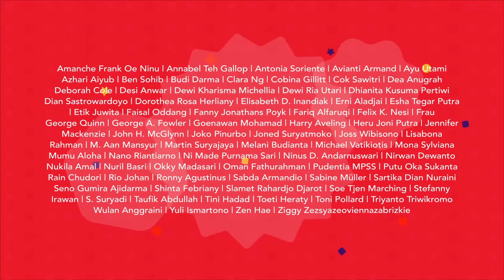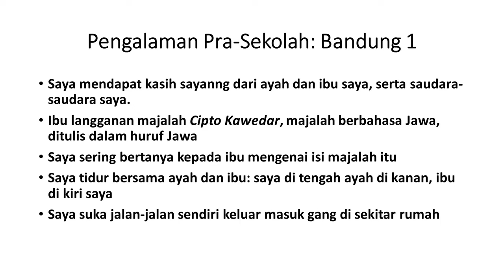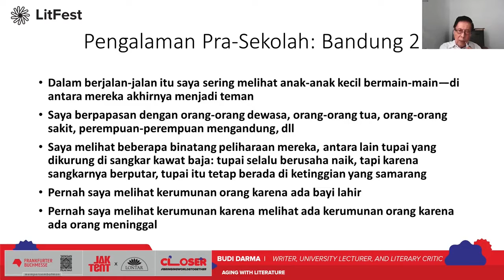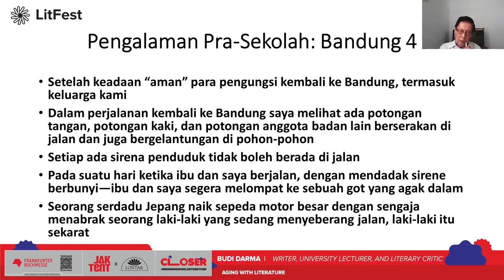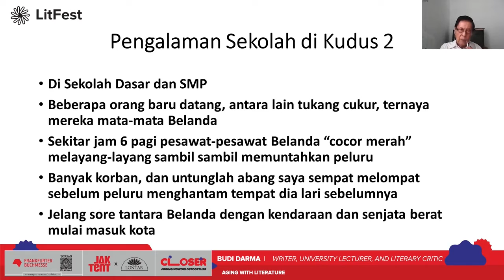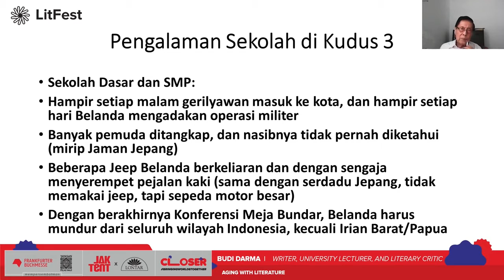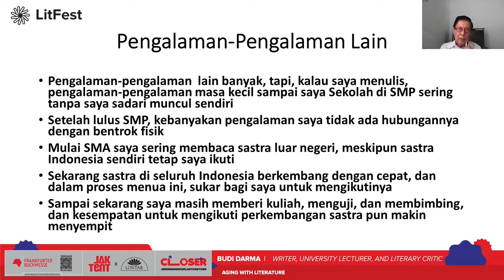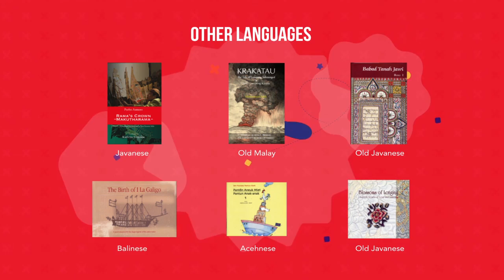FSL 2 Obrolan: Menua Bersama Sastra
Mereka telah menulis karya sastra selama lebih dari setengah abad dan menghabiskan lebih dari separuh usia dalam gelanggang sastra. Obrolan ini mengupas pengalaman dan strategi bertahan mereka. Apa yang mereka tempuh agar bisa tetap hadir dalam gelanggang sastra? Bagaimana mereka memandang penulis generasi muda? Bagaimana mereka memandang dunia-dunia kepenulisan hari ini yang berbeda dari masa ketika mereka muda, tetapi justru mereka bertahan di dalamnya.

Pembicara: Budi Darma, Toeti Heraty
Moderator: Ni Made Purnama Sari

Acara ini merupakan bagian dari Festival Sastra Lontar yang diselenggarakan secara online pada tanggal 11-15 November 2020, berkolaborasi dengan Jakarta Content Week (Jaktent) dengan dukungan penuh program Fasilitasi Bidang Kebudayaan, Kementerian Pendidikan dan Kebudayaan Republik Indonesia.

In Convo: Aging with Literature

All the authors on this panel have been producing literary work for close to half a century or more. They are living models of lasting creativity and durability. What keeps them going? What effect does age have on how they write and what they write about? Finally, how do they view Indonesia’s younger generation of writers and the literary scene today?

Speakers: Budi Darma,  Toeti Heraty

This event was one in the Lontar Literary Festival that was held 11-15 November 2020 in collaboration with Jakarta Content Week (Jaktent) and with assistance from the Cultural Facilitation Program of Indonesia’s Ministry of Education and Culture.